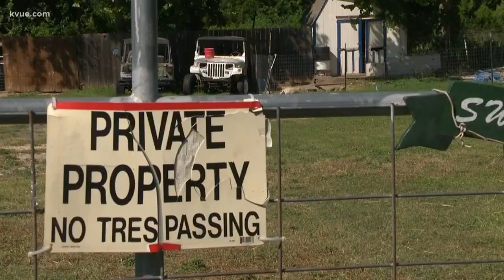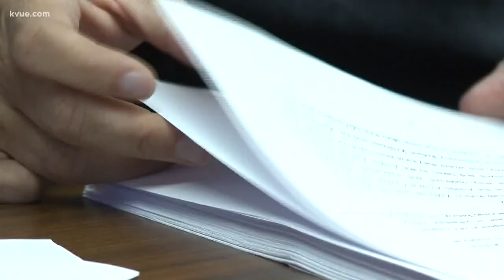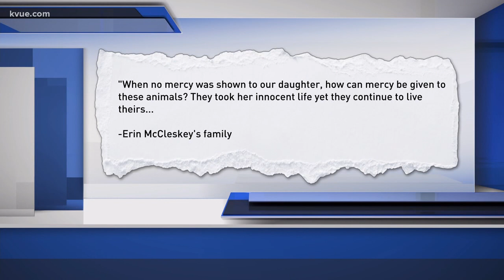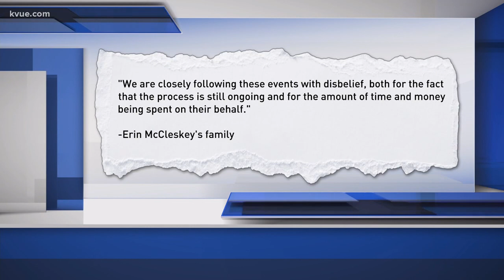The dogs responsible for a woman's death still alive 1 year after her death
One year ago, Erin McClesky's life ended after a pack of dogs mauled her to death. It all unfolded as she was serving legal papers at a Manor home. But one year later, the dogs responsible are still alive. Leaving many with questions.